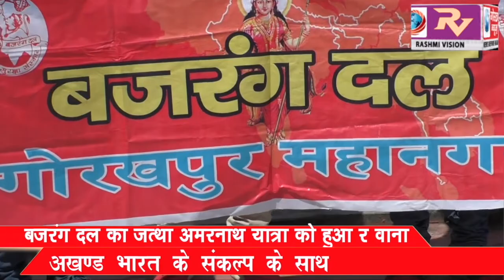अखण्ड भारत के संकल्प के साथ बजरंग दल का जत्था अमरनाथ यात्रा को हुआ रवाना